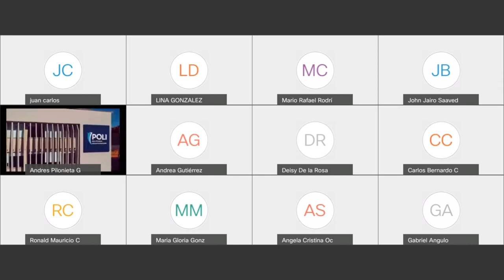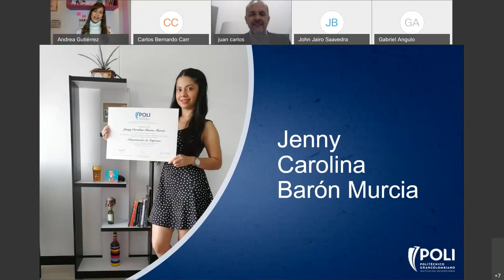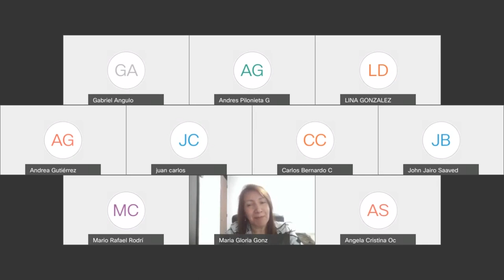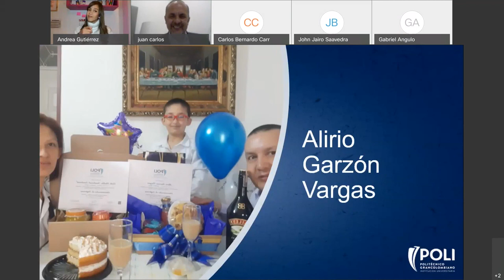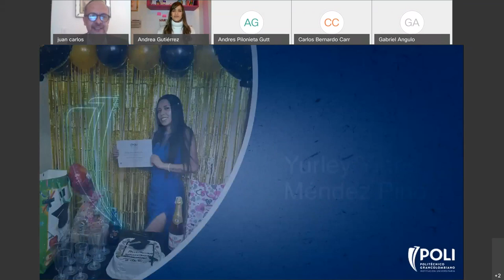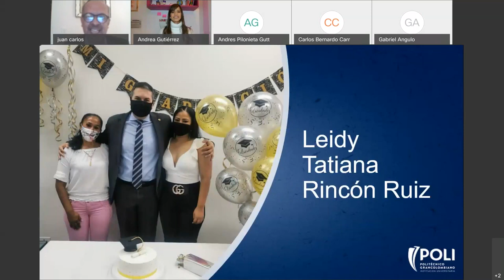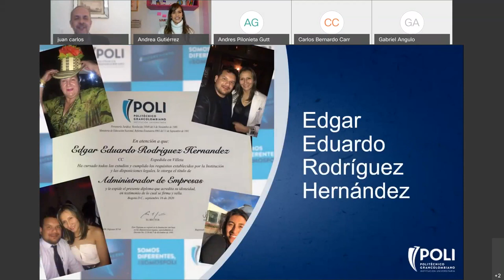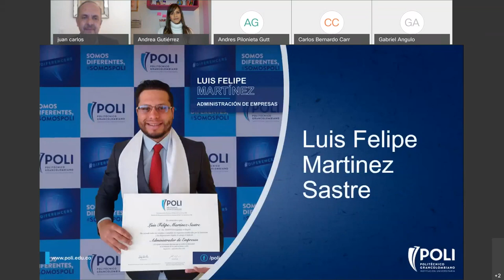Octubre 9 - 8 p.m. - 2020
Facultad de Negocios, Gestión y Sostenibilidad
Sesión: 8pm

09:03 Inicio de entrega de diplomas
Haz clic en el # del título para ver todos los videos de grados de tu ciudad.